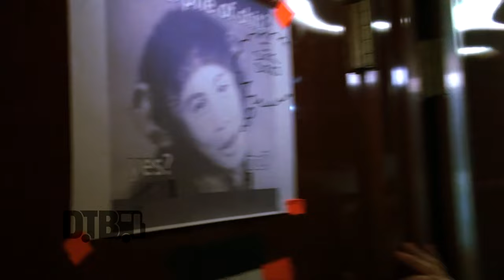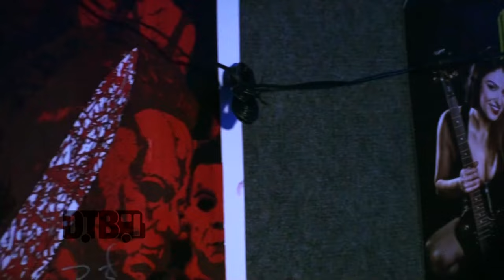Escape The Fate - BUS INVADERS (Revisited) Ep. 240 [2013]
On this episode of DTB’s “Bus Invaders (Revisited)”, we take you inside the touring vehicle of the hard rock band, Escape The Fate, while on tour with Papa Roach and Otherwise, back in 2013. Escape The Fate is currently supporting their newest album, Out Of The Shadows.

VIDEO INFO:
Film Date - May 15, 2013
Location -  Impact Fuel Room in Libertyville, IL

VIDEO SUMMARY:
00:00 Introduction
00:33 Front Lounge
03:06 Bunks
06:44 Back Lounge

ABOUT DIGITAL TOUR BUS:
Digital Tour Bus is your backstage pass to your favorite touring artists! With daily video releases, we cover all genres, and have had the pleasure of featuring the likes of Matchbox Twenty, Twenty One Pilots, Megadeth, Machine Gun Kelly, Papa Roach, and thousands of others, over the past 15 years. "Bus Invaders" takes you inside an artist's home on the road, "Cooking at 65mph" showcases the culinary skills of artists on tour, and "Gear Masters" unveils the equipment musicians use on stage.